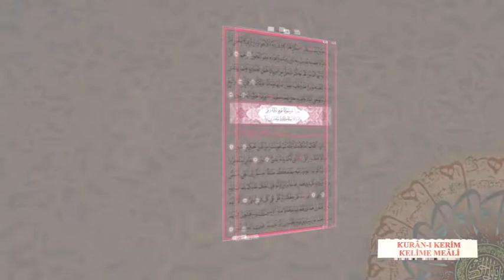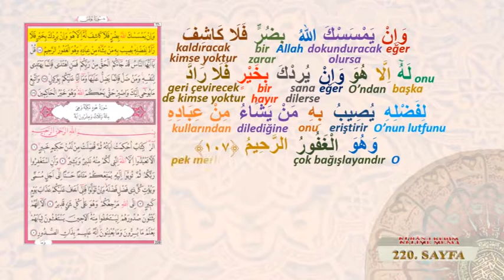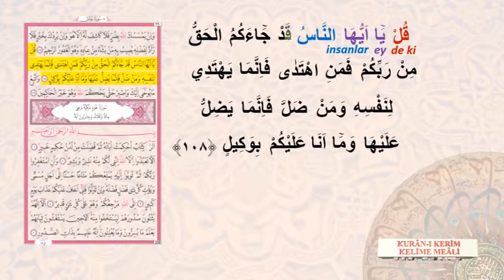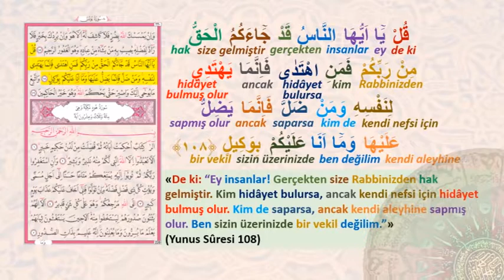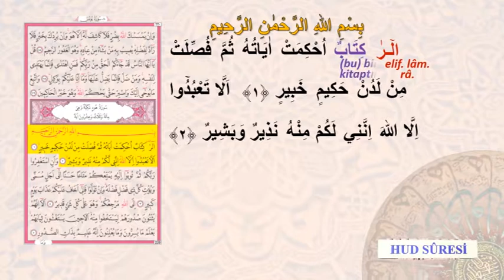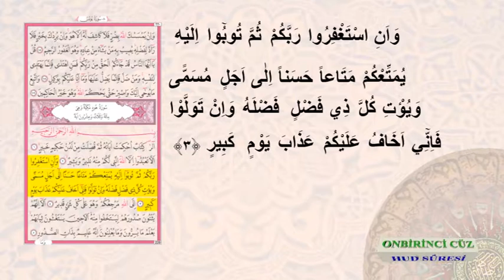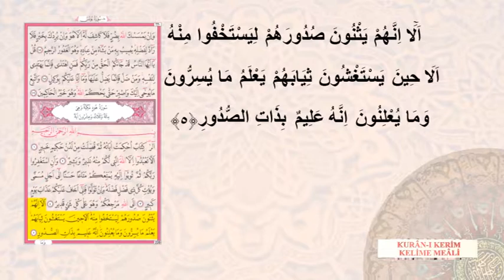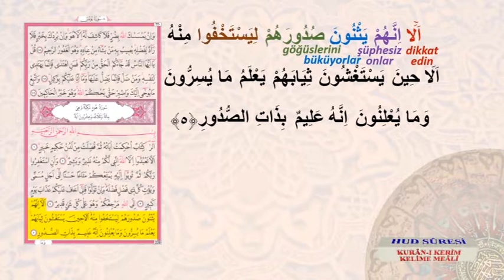KURAN-I KERİM KELİME MEALİ 220